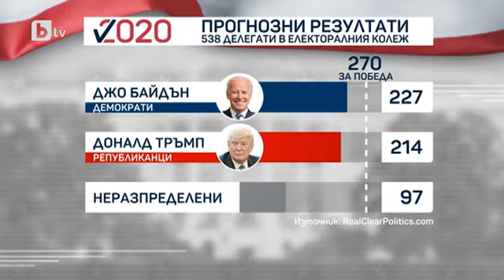Съдбовен момент за Америка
Интервю на Петко Георгиев за bTV ден след прездентските избори, ноември 2020. Резултатът е още неизвестен, Петко Георгиев обяснява защо първоначалните данни са благоприятни за Тръмп, но не му гарантират победа.